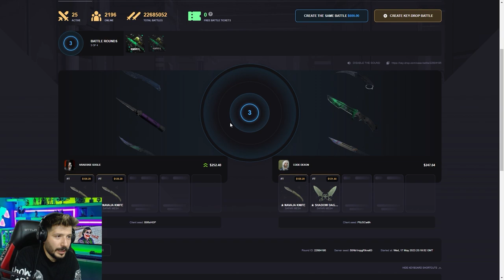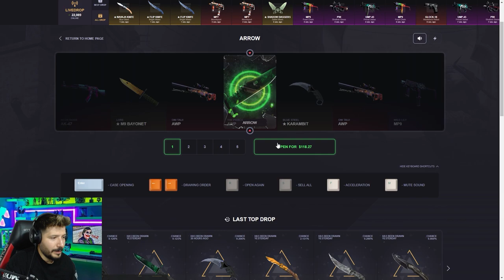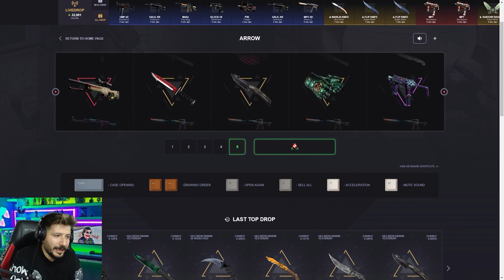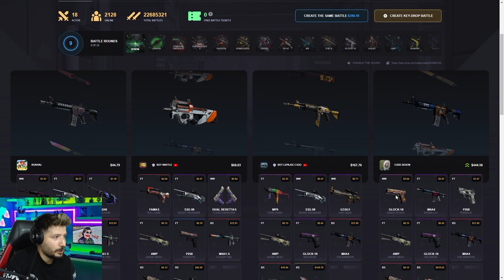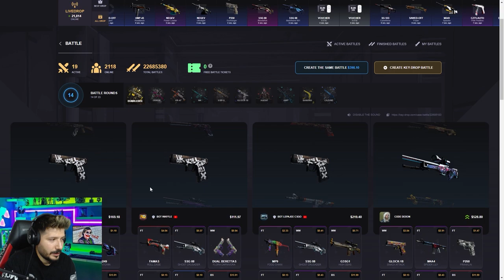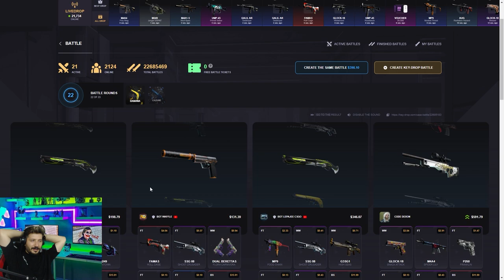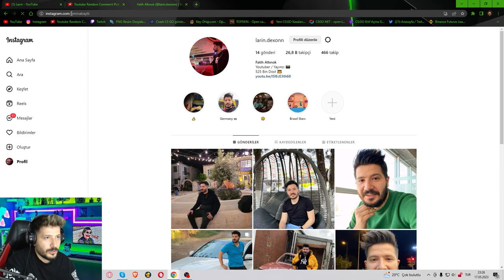KİMSENİN BİLMEDİĞİ KASALARI AÇTIM Keydrop Promo Code